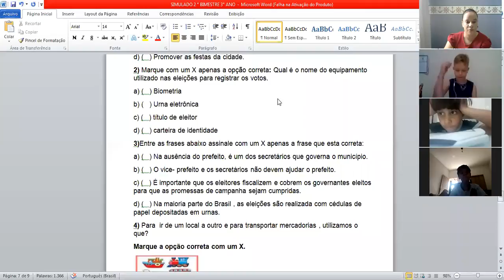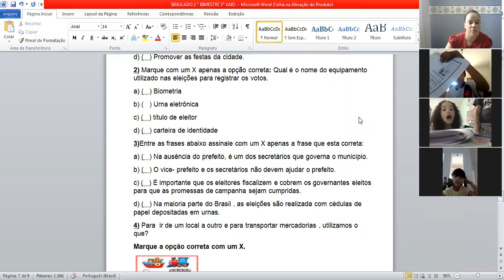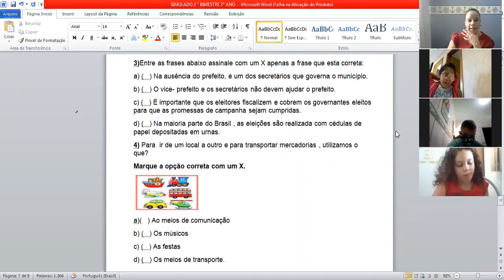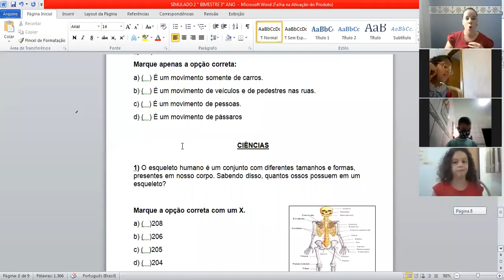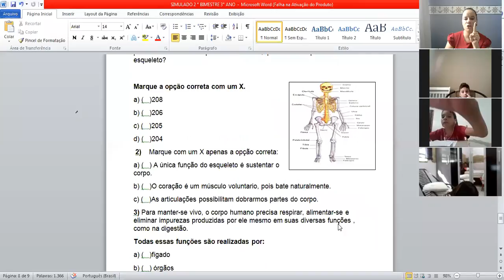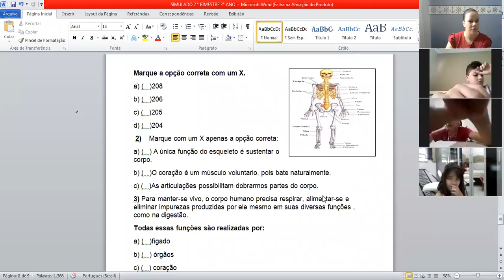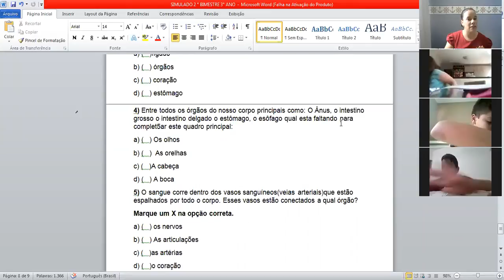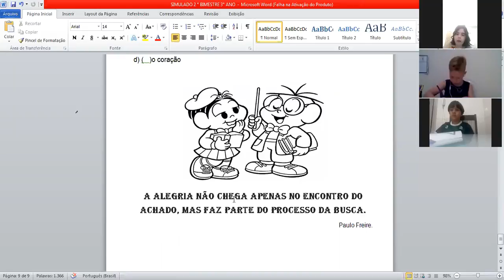Professora Regiane 3º ano Aula no Zoom dia 17/06 2ª aula